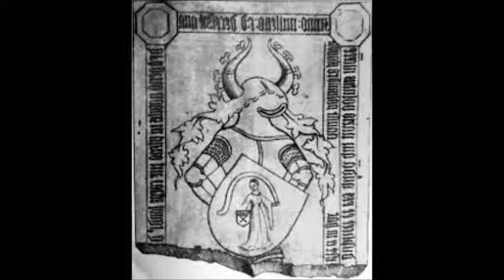rauhanrikkomus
... syy, "että Jumala ei koskaan sanonut ihmisille, ettei se asu rauhassa naapureidensa kanssa; ... villieläimiä, jotka syövät vauvoja; että hän ei koskaan määrännyt siitojen rikkomista; ...